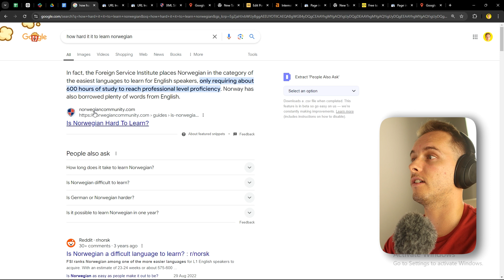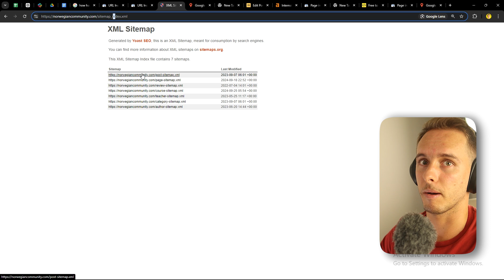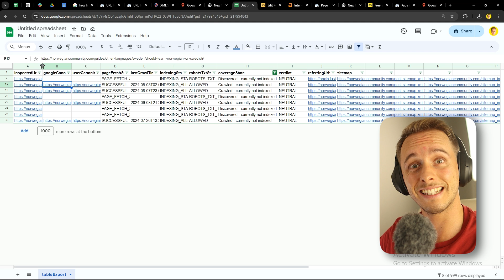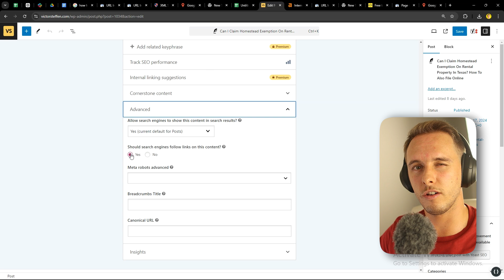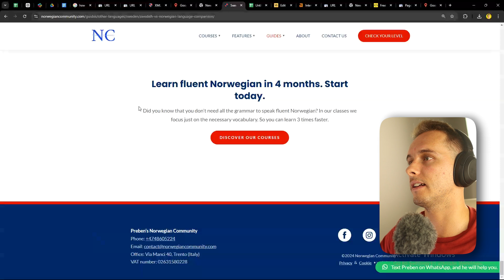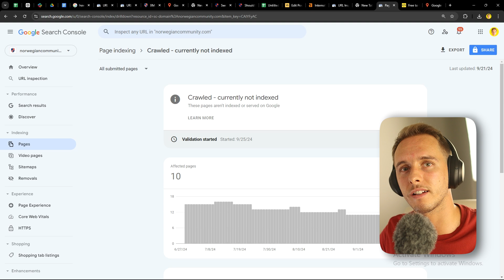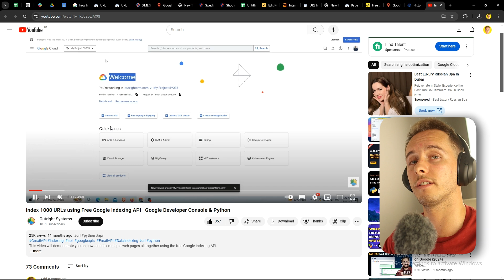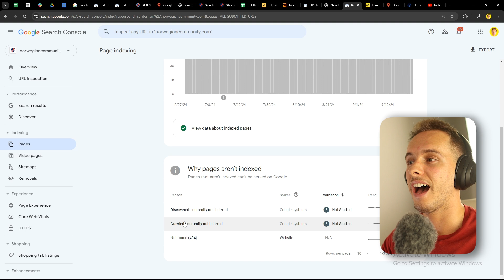Crawled/Discovered Not Indexed Fixed: How To Get Google To Index Your Website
Bypass the annoying 'crawled/discovered not indexed' message Google gives you in Google Search Console when it doesn't index your SEO pages.

Tried and tested with my clients and it actually works!

00:00 Intro
00:35 What Is Indexation And How To Check
04:39 How To Get Indexed In Google Fast. Please Google Be Nice
09:11 If Nothing Works, Let’s Bring The Big Guns And Get Indexed By Force